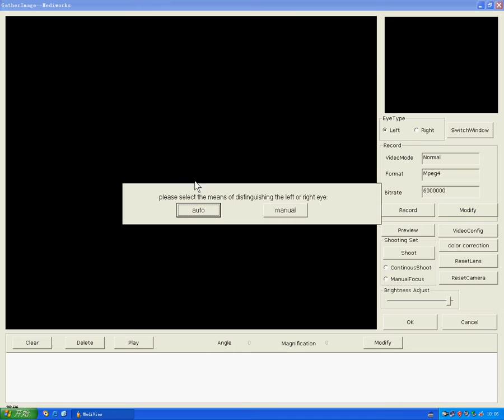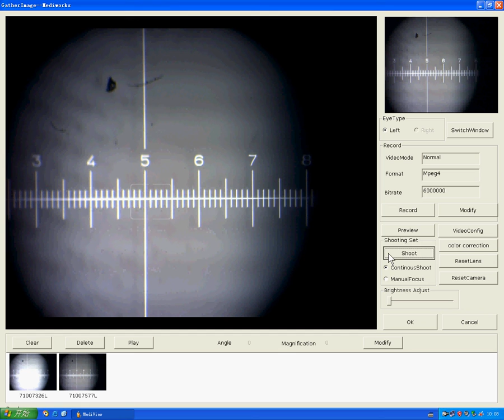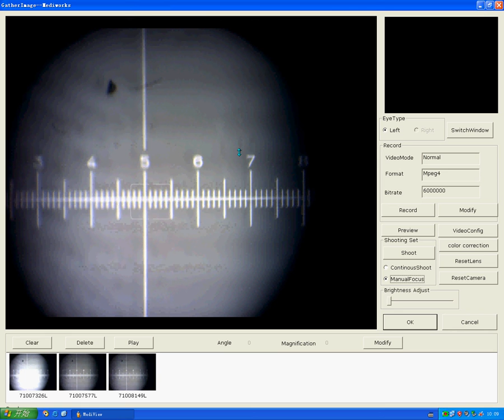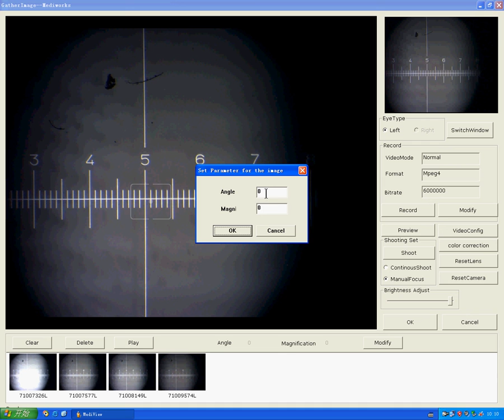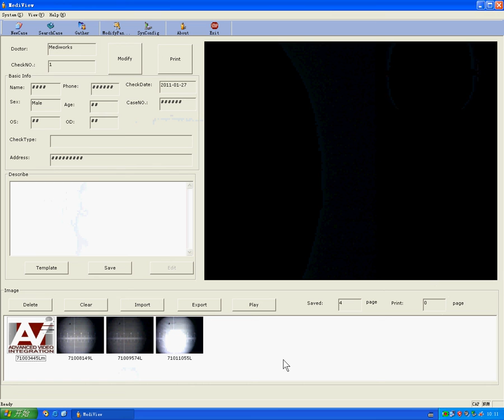6.how to take static pictures --AS-400 PRI Motorized Focusing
6.how to take static pictures --AS-400 PRI Motorized Focusing